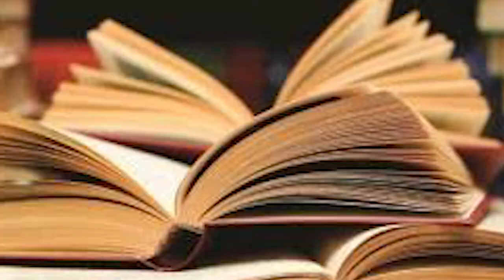السحر الملعون بقميص المأمون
لا تنسوا دعمنا
-على التيك توك